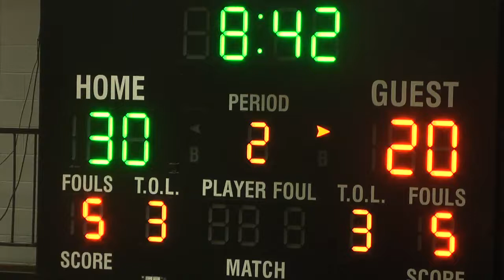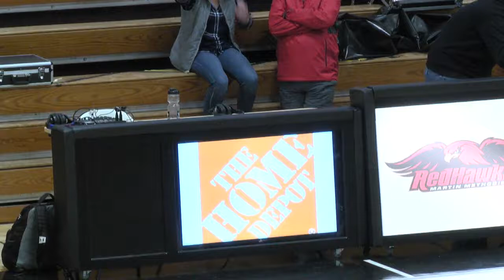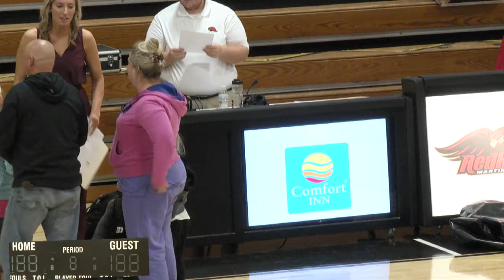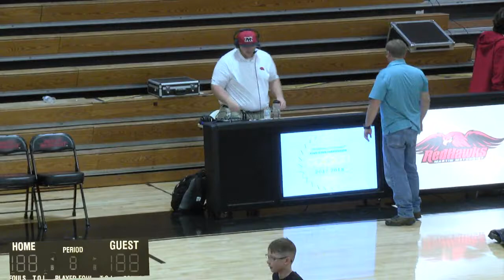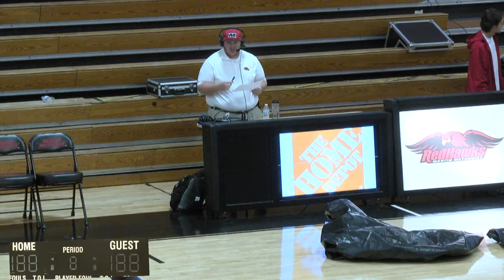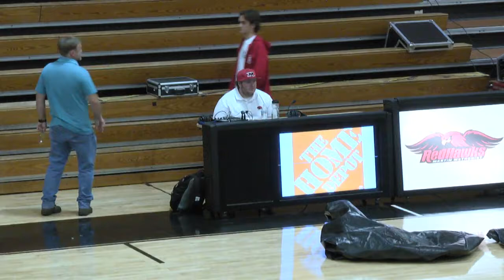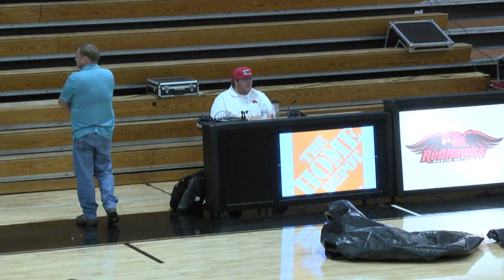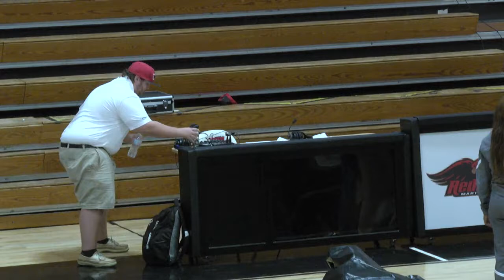10 26 Martin Methodist